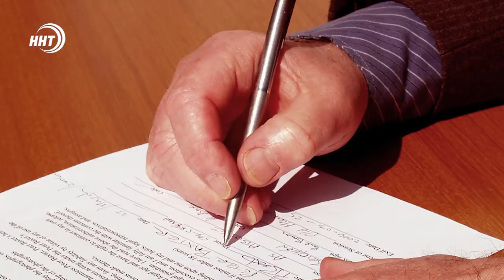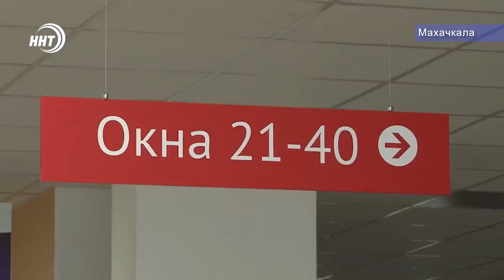Новости Дагестана за 21.08.2020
1. Эхо трагедии. 22 года назад 21 августа 1998 был злодейски убит муфтий Дагестана Сайидмухаммад-хаджи Абубакаров. О наследии духовного лидера и его жизненном пути сегодня в выпуске.

2. Новые денежные выплаты. Пенсионеры России смогут рассчитывать на дополнительную помощь. Подробнее о том кому и сколько заплатят расскажем далее.

3. Регистрация в МФЦ. Правительство России позаботилось об автовладельцах и упростило  правила регистрации автомобилей.